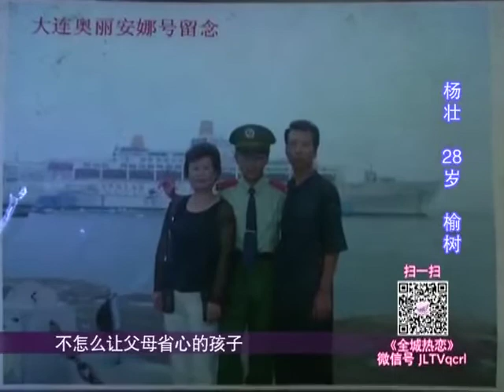全城热恋：这小伙太爷们了，人家道歉关她屁事，姑娘被小伙怒怼